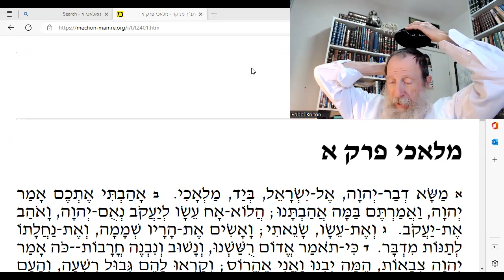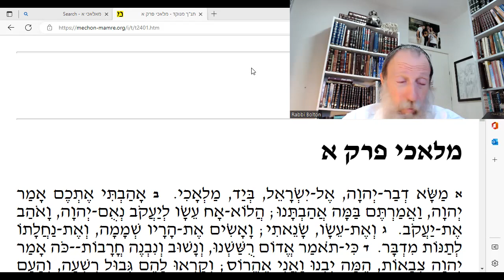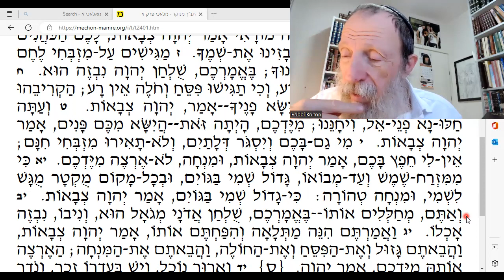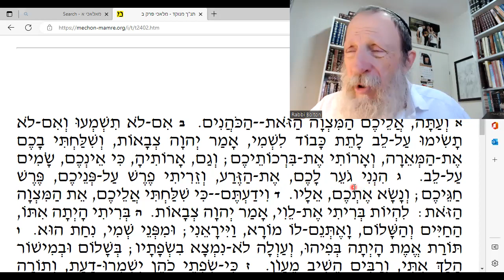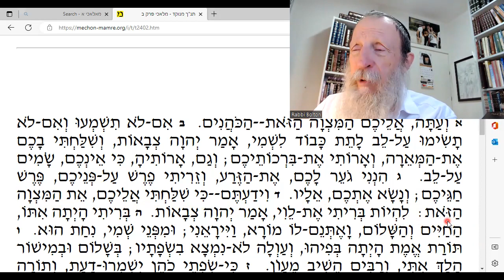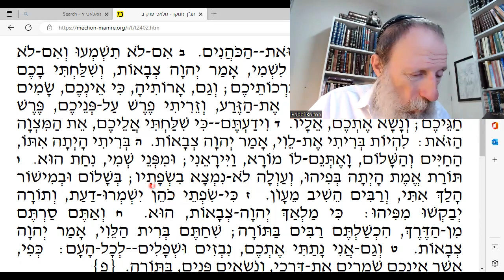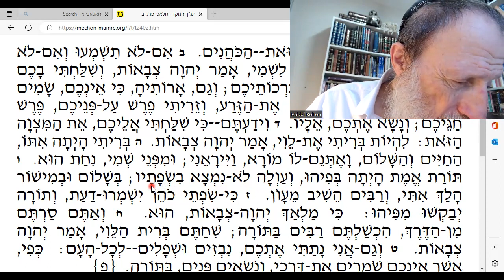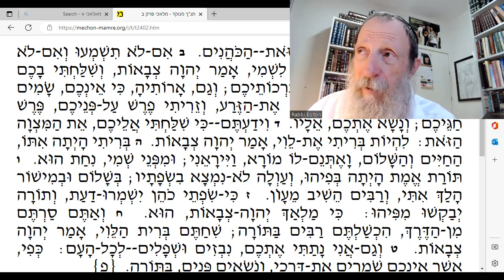Malachi 1 & 2. The Jews anger G-d, esp. the cohanim. But He loves them.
Haftorah of this week's Torah reading; Toldot